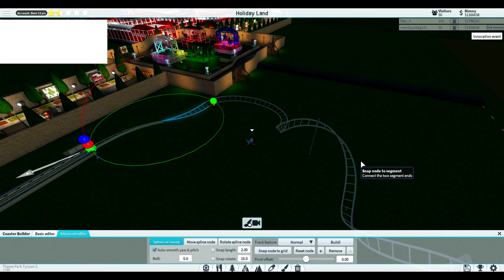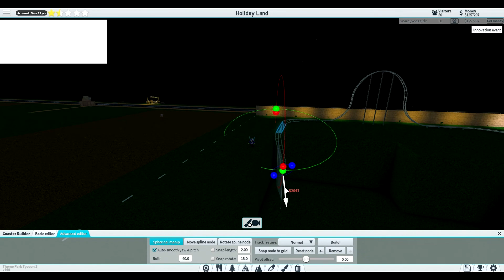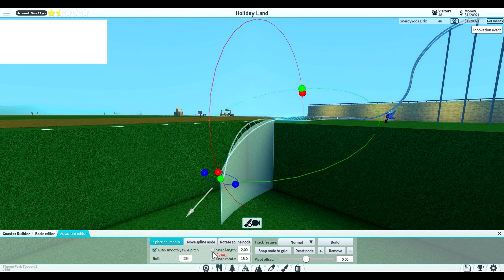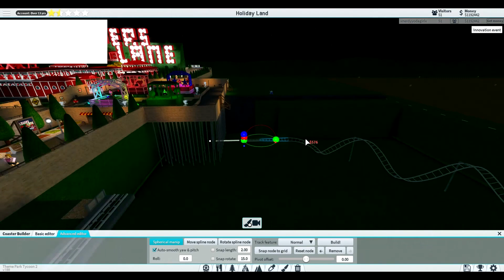Let's Build TPT2: Holiday Park - St. Patrick's Land - Coaster Part One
Watch how many times I build and delete a coaster until I get it right. I'm not the best at coaster building but I try.

With Special Guest Den_s